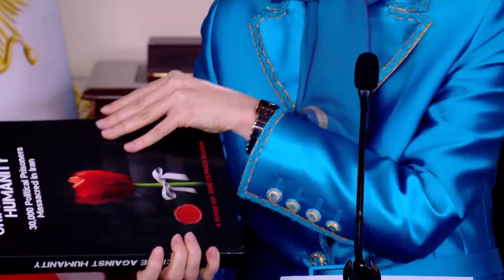Maryam Rajavi's Message to the conference - FREE IRAN SUMMIT 2021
پیام به کنفرانس ایران آزاد در واشینگتن
۶ آبان ۱۴۰۰
مریم رجوی: مردم ایران بیش از هر زمان دیگری آماده سرنگونی رژیم هستند. زمان آن رسیده كه جامعه بين‌المللي در کنار مردم ایران و خواست آن‌ها برای تغییر قرار بگیرد. مردم ایران به‌وضوح خواسته‌ و عزم خود را برای تغییر نشان دادند. آن‌ها این رژیم را در تمامیت  آن نفی می‌کنند.
پس بگذارید صریح باشیم: تغییر رژیم به‌وسیله مردم و مقاومت ایران غیرقابل‌اجتناب است و هیچ عاملی نمی‌تواند جلوی آن را بگیرد. زمان آن رسیده که جهان نیز این واقعیت روشن را به رسمیت بشناسد.
مردم ایران انتظار دارند که همه دولت‌ها، ازجمله آمریکا و اروپا، سیاست خودشان را بازنگری کرده و در کنار مردم ایران قرار بگیرند.

انعقد مؤتمر إيران الحرة 2021 في واشنطن يوم الخميس 28 أكتوبر. بدأ الاجتماع برسالة فيديو من مريم رجوي. وألقى متحدثون في المؤتمر كلمات، بمن فيهم نائب الرئيس الأمريكي السابق مايك بنس حتى عام 2021 والسناتور جو ليبرمان والقاضي مايكل موكيسي والسناتور روبرت توريسلي والجنرال كونواي.
وركز الاجتماع على السياسات تجاه النظام الإيراني وانتهاكات حقوق الإنسان ومحاكمة رئيسي سفاح مجزرة عام 1988.
وقالت مريم رجوي، مخاطبة المجتمع الدولي: "الشعب الإيراني مستعد لإسقاط النظام أكثر من أي وقت مضى. لقد حان الوقت لأن يقف المجتمع الدولي إلى جانب الشعب الإيراني ورغبته في التغيير".

The Free Iran Summit 2021 convened in Washington, D.C. on Thursday, October 28, 2021. The gathering began with a video message by Maryam Rajavi, followed by speakers including the former U.S. Vice President Mike Pence, Senator Joseph Lieberman, Judge Michael Mukasey, Senator Robert Torricelli, and Ret. General James Conway.
The speakers discussed policies on the Iranian regime, the violations of human rights in Iran, and prosecution of Ebrahim Raisi.
In her message to the participants, Maryam Rajavi said, “The Iranian people are ready for the regime's overthrow more than at any other time. It is time for the international community to side with the people of Iran and their desire for change.”

Le jeudi 28 octobre une conférence intitulée « Un Iran libre 2021 » s’est tenue à Washington. Elle s’est ouverte avec la diffusion d’un message vidéo de Maryam Radjavi. Elle s’est poursuivie avec les interventions de diverses personnalités, dont Mike Pence, vice-président des Etats-Unis jusqu’en janvier 2021. Il a été suivi du sénateur Joe Lieberman, du juge Michael Mukasey, du sénateur Robert Torricelli et du général James Conway.
Les discours ont porté sur la politique à suivre vis-à-vis du régime iranien, sur les violations des droits humains et la nécessité de traduire en justice Ebrahim Raïssi, le président des mollahs et bourreau du massacre des prisonniers politiques en 1988.
S’adressant à la communauté internationale, Maryam Radjavi a déclaré que le peuple iranien est plus prêt que jamais pour le renversement de la dictature religieuse. Il est temps que la communauté internationale se tienne aux côtés du peuple iranien et de sa demande de changement de régime.